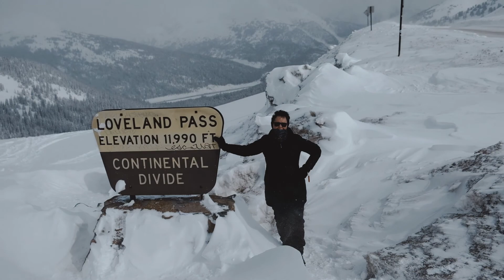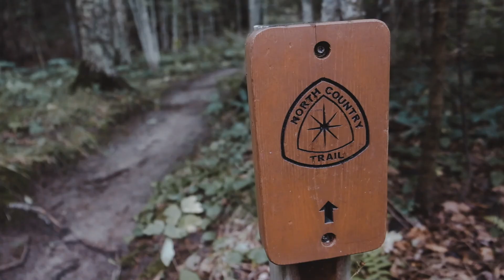2021 YEAR IN REVIEW